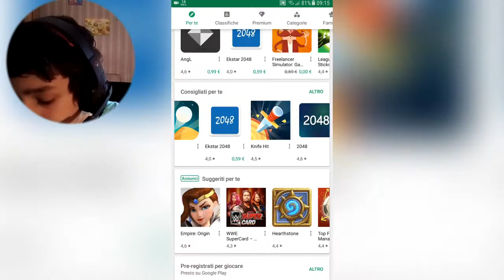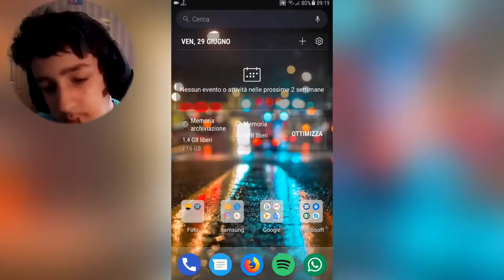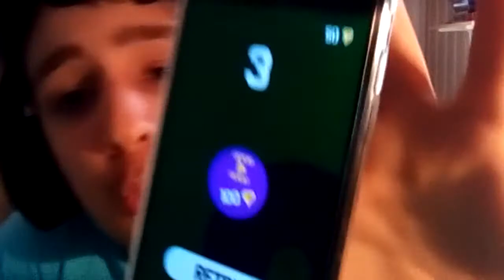CERCHIAMO GIOCHI STRANI SUL GOOGLE PLAY STORE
Pagina Instagram→@cikappa2904